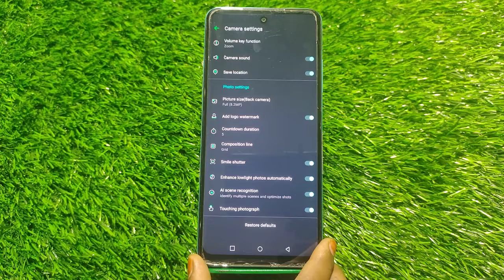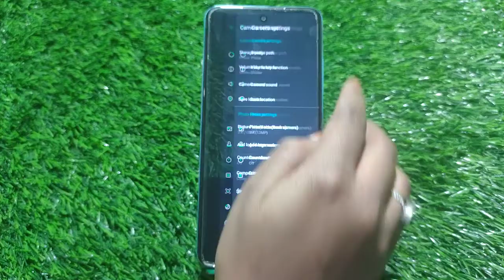Reset Camera Settings In Infinix Zero 20 , Reset Camera Setting